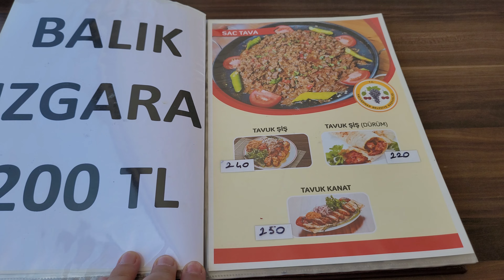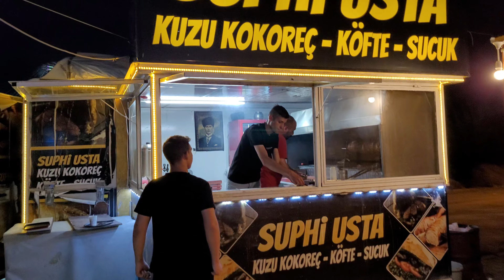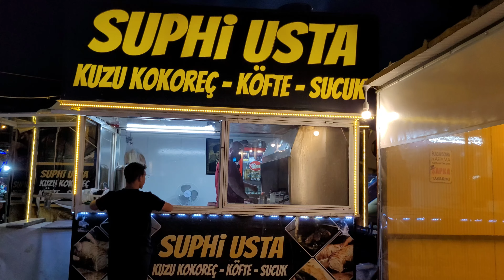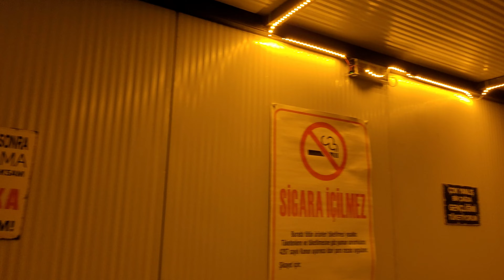KONYA EREĞLİ'DE NELER YEDİK NERELERİ GEZDİK - KONYA VLOG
Merhaba ben Abdullah Ergil,
Bu videoda güzel Konya'mızda neler yedik nereleri  gezdik onu izleyeceksiniz.